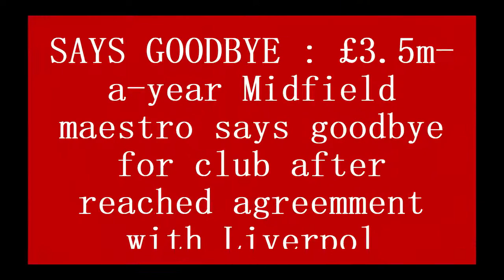SAYS GOODBYE : £3.5m/year Midfield star says goodbye for club after reached agreement with Liverpool